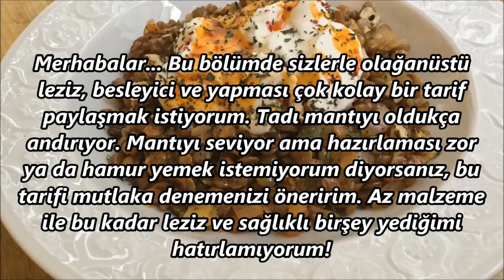YEŞİL MERCİMEKLİ KELECOŞ TARİFİ - Mantıya Rakip Bir Lezzet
146. Bölüm: YEŞİL MERCİMEKLİ KELECOŞ TARİFİ - Mantıya Rakip Bir Lezzet

Düzenleme ve piyano: Elvan A. ULUÇINAR

Merhabalar... Bu bölümde sizlerle olağanüstü leziz, besleyici ve yapması çok kolay bir tarif paylaşmak istiyorum. Tadı mantıya oldukça benziyor. Mantıyı seviyor ama hazırlaması zor ya da hamur yemek istemiyorum diyorsanız, bu tarifi mutlaka denemenizi öneririm. Az malzeme ile bu kadar leziz ve sağlıklı birşey yediğimi hatırlamıyorum!

MALZEMELERİMİZ (3-4 kişilik)
2 bardak yeşil mercimek
1 bardak ceviz
1 büyük soğan
1 çorba kaşığı salça
Kırmızı tatlı toz biber - Pul biber
Zeytinyağ, tereyağ
Tuz&karabiber
Kimyon
Kuru nane
Yoğurt (tercihen süzme)
Sarımsak (arzuya göre)

YAPILIŞI
Mercimekleri yıkayıp süzün ve büyük bir tencereye alın.
Üstüne bolca su doldurun ve harlı ateşte kaynamasını bekleyin.
Bir tutam kimyon serpip karıştırın.
Orta ateşte, 20 dakika tıngırdatın.
Bu arada cevizleri irice doğrayın.
Soğanı yemeklik doğrayın.
Cevizleri kısık ateşte, 3-4 dakika karıştırarak kavurun ve bir kaba alın.
Geniş bir tencerede 2-3 çorba kaşığı zeytinyağ ısıtıp soğanı içine alın.
Bir tutam tuz ve karabiber serpin.
Kısık ateşte yaklaşık 6-7 dakika ya da soğanlar yumuşayana dek, ara sıra karıştırarak kavurun.
Bir tutam kırmızı tatlı toz biber serpin.
Salçayı ekleyin ve güzelce karıştırın.
4-5 bardak sıcak su ekleyin.
Mercimekler haşlanana dek kapağı kapalı tıngırdatın.
Süre sonunda mercimekleri süzün ve soğanların olduğu tencereye aktarın.
1 tatlı kaşığı tuz ve bir tutam karabiber serpin, karıştırın.
Yemeğin suyu mercimeklerin üstünü geçmemişse sıcak su ilavesi yapın.
Kapak kapatın ve 15 dakika kadar ya da mercimekler yumuşayana dek, en kısık ateşte tıngırdatın.
Olup olmadığını ve tuzunu kontrol ettikten sonra ocağın altını kapatın.
Kevgir kaşıkla servis tabağına alın.
Üstüne 2-3 çorba kaşığı kadar ceviz serpin.
3-4 kaşık yoğurt ya da sarımsaklı yoğurt ekleyin.
1 çorba kaşığı tereyağ eritin, 1 tatlı kaşığı kırmızı toz biber serpin ve karıştırarak kavurun.
Yemeğin üstüne tereyağlı&biberli sostan gezdirin.
Kuru nane ve damak zevkinize göre pul biber serptikten sonra servis edin.